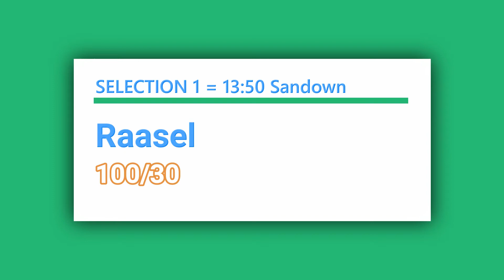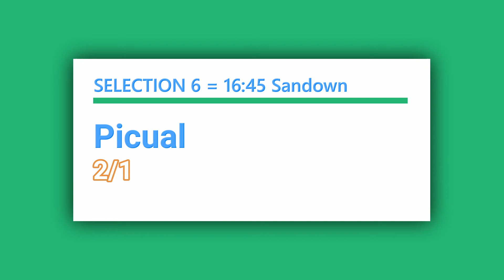Free Horse Racing Tips For Today Saturday July 2nd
in today's free horse racing tips video, we have a free selection for each race at today's afternoon meeting at Sandown